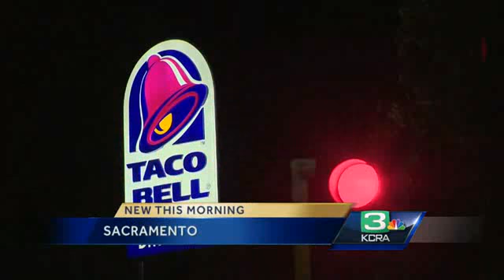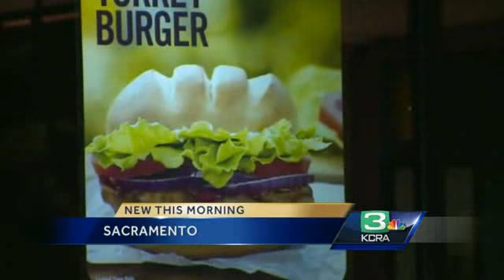Fast food study calls on restaurants to offer healthier options Sacramento, CA Nov.5, 2013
Fast food study calls on restaurants to offer healthier options Sacramento